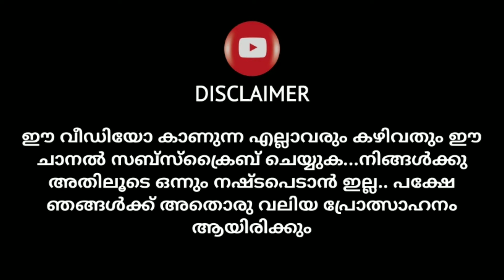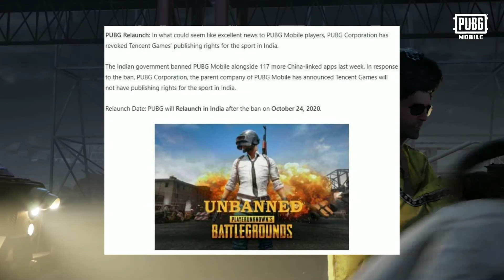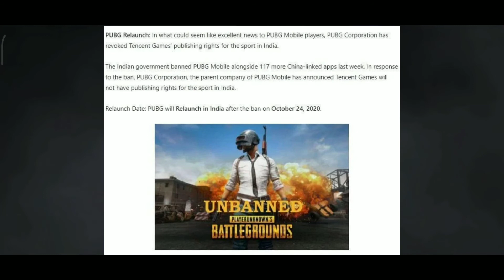PUBG MOBILE RELAUNCH IN OCTOBER 24 | fake or Real | UTube Media Malayalam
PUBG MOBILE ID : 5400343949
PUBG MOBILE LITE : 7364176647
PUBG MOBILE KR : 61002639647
Device : REDMI NOTE 4 , REDMI NOTE 8 PRO
P M Graphic : HD & Extreme
Control : 2 Fingers